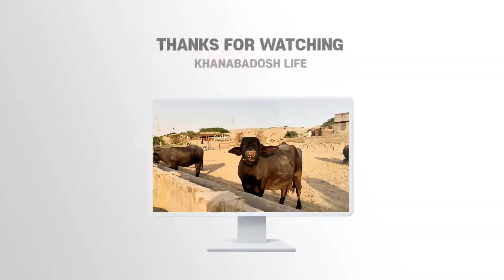Beautiful Banni Buffalo | Kundi Buffalo | Best Buffaloes Arbab Inam Farm of Sindh Pakistan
Indian buffalo
Milk buffalo
Baby buffalo
Buffalo city
American buffaloes
Water buffalo
Murrah buffalo
Buffalo state
Kundhi buffalo price
Types of buffalo
Kinds of buffalo in pakistan
Best buffalo in pakistan
buffalo running
Buffalo Meat
Buffalo Food
Buffalo Definition
Types of buffalo
Buffalo Habitat
Buffalo Weight
Buffalo eyelids
Buffalo feet
Buffalo urine
Buffalo Train
Buffalo Racing
Buffalo Wertling
Female Buffalo is called
buffalo species
Buffalo population
Buffalo height
Buffalo status
Hybird Buffalo
Buffalo hair
Buffalo wool
Humped buffalo
Dromedary camel
kundhi buffalo look
kundhi buffalo song
Buffalo Life
Buffalo walking
Buffalo Resting
Buffalo videos
Banni Buffalo Voice
Buffalo Bell Sounds
Buffalo Milk
Buffalo Milk benefits
Kundhi Racing
kundhi Song
Buffalo Lovers
Banni Buffalo Travel
Buffalo Water
Kundhi buffalo Sale
Our Buffalo Farm
Pakistani Buffaloes
Buffalo Farm Uk
Buffalo Riding
Buffalo milk cheese
Buffalo milk Powder
Buffalo milk sweet
Buffalo butter
Buffalo milk chocolate
Buffalo Price in pakistan
Buffalo Milk Price
Buffalo milk benefits for skin
Buffalo logo
Buffalo beauty Face
Buffalo teeth
Buffalo head
Kundhi Buffalo Culture
Buffalo Bull attack
Bul Buffalo fight
Buffalo milk tastes
kuchhi kundi bhens
wadhaye buffalo
sindhan buffalo
Pure Kundhi
Pure Banni
indian kundi
kundhi buffalo video
dosu jat buffalo
ahsan bhurgri buffaloes
sindhi Pakistan beautiful buffalo
very pure bani